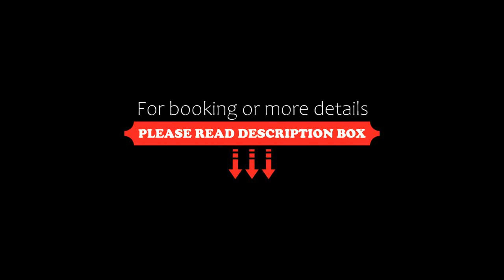Albergo La Fontanella, Noto, Italy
About Property:
You're eligible for a Genius discount at Albergo La Fontanella! To save at this property, all you have to do is sign in.
Located in the UNESCO World Heritage town of Noto, Albergo La Fontanella is a 15-minute walk from the town’s Baroque Cathedral. It offers free internet access and traditionally furnished rooms.
With wrought-iron beds and exposed-beam ceilings, the rooms at La Fontanella are simple yet elegant. Each is air ...
Property Type: Hotel
Address: Via Rosolino Pilo 3, 96017 Noto, Italy
Searching For
1. Albergo La Fontanella - Noto - Italy
2. Albergo La Fontanella - Noto - Italy Address
3. Albergo La Fontanella - Noto - Italy Rooms
4. Albergo La Fontanella - Noto - Italy Amenities
5. Albergo La Fontanella - Noto - Italy Offers and Deals
Audio Credit:
Track Title: Reasons To Hope
Artist: Reed Mathis